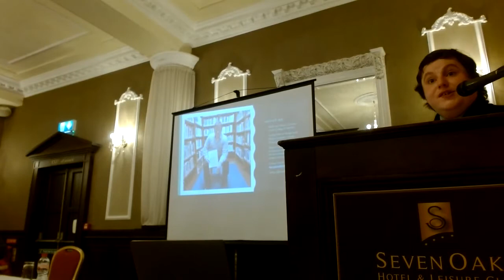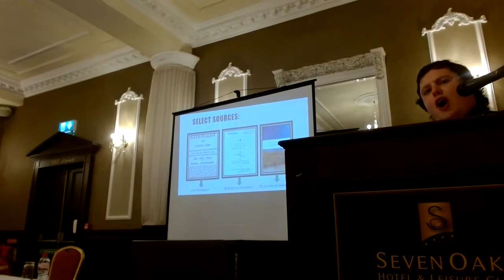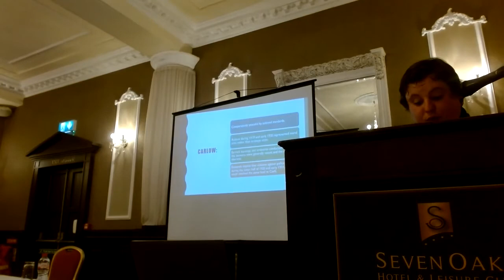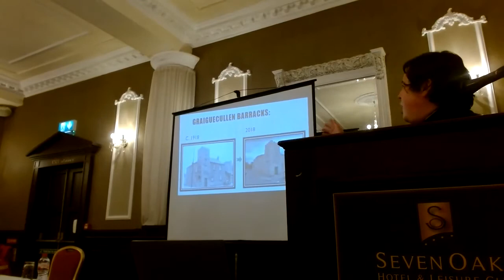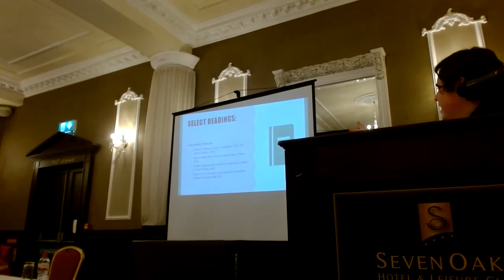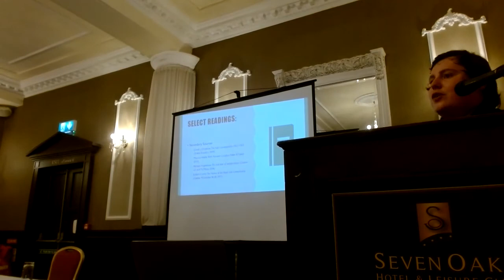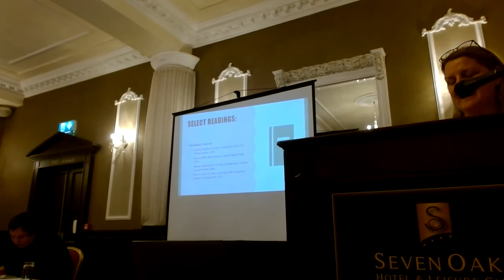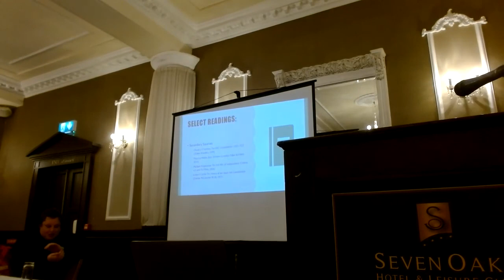A Peaceable and Orderly County? by Adam Kane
The Royal Irish Constabulary – or RIC – served as Ireland’s law-enforcement agency throughout much of the nineteenth and early twentieth centuries. The local constables’ civil and legal duties made them a consistent and controversial feature of Irish life, simultaneously a pillar of the local community and a physical manifestation of colonial rule. Yet despite this prominence, the RIC remain an anomaly, a relatively understudied section of Irish society which, in the words of Maurice O’Neil, have been ‘written off in quiet ignominy’. The result is that contemporary understanding of police-public relations during this period has been largely defined by the RIC’s interactions and transgressions in the conflict’s more active theaters.

This talk reevaluates this position through a close analysis of RIC activities in Carlow county, and by comparing them to a narratively paradigmatic county – in this case, Cork. Popular understanding of the war is largely distilled through the lens of ambushes, barrack-burnings, boycotts, and the ‘tit-for-tat’ violence exemplified in Cork, Tipperary, and Dublin. By comparison, Carlow’s experience of the War, while thematically similar, was considerably more subdued. Ambushes were relatively infrequent and often abortive, while Crown responses were uncharacteristically well-coordinated and occasionally successful, as illustrated by the Ballymurphyambush of 1921. RIC Barrack burnings meanwhile – although common – were confined to rural outposts, and only after they were evacuated in March/April of 1920 to consolidate the region’s urban centers.

This posits a question of causality – why was Carlow’srevolutionary experience practically distinct from that of other counties?